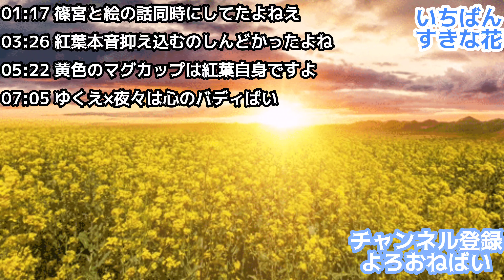【いちばんすきな花】5話 ゆくえ(多部未華子)×紅葉(神尾楓珠)のラスト絡み座布団何枚あげるう？/紅葉本音抑え込むのしんどかったやろお。 (敬称略)紅葉に感情移入しすぎな田舎もん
【見どころならぬ聞きどころ】
01:17 篠宮と絵の話同時にしてたよねえ
03:26 紅葉本音抑え込むのしんどかったよね
05:22 黄色のマグカップは紅葉自身ですよ
07:05 ゆくえ×夜々は心のバディばい

どおも、たぶん佐賀県の田舎初の考察系YouTuberです！
水曜18時は『月9ワンデイ』土曜18時は『いちばんすきな花』の考察動画あげるばい！
ドラマ見とる人はぜひ、

実はおい大阪吉本で芸人やってましてー
治よかたいねです。よろしくお願いしまーす